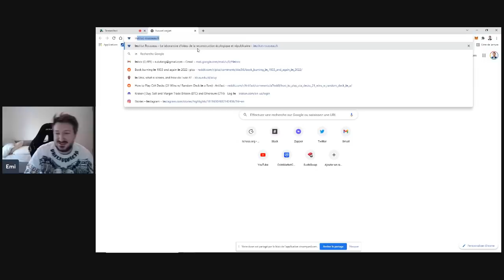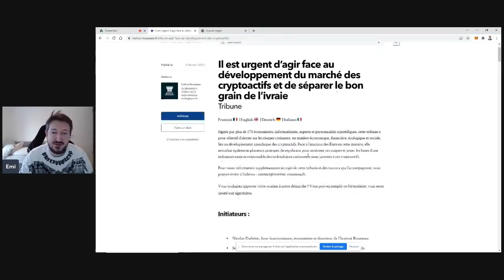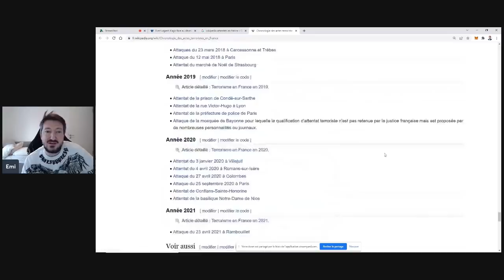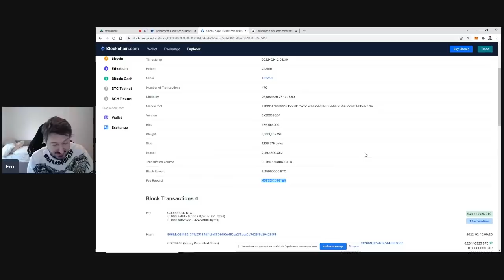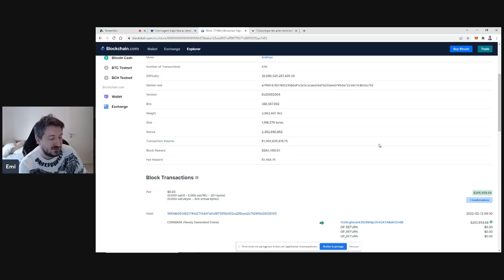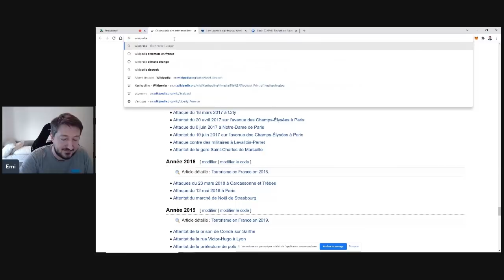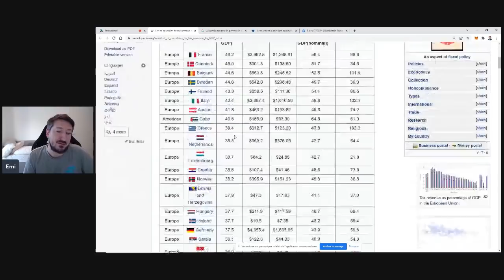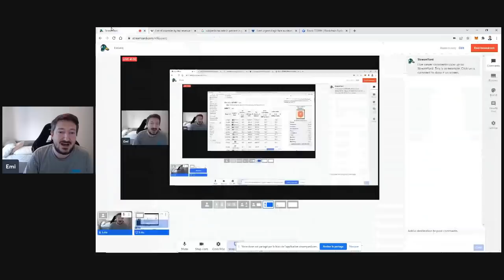High kick sur Dufrêne et sa 50ème tribune contre les cryptomonnaies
Bonjour première vidéo

Je fais une erreur dans la vidéo, je compte 1500$ pour les fees par heure et non par block. Ca ne change pas le raisonnement évidement mais ca change l'ordre de grandeur des chiffres.

Enfin j'omet un argument important :

Plus le minage est compétitif, plus les sources d'énergies "écologiques" sont employés. Il ne faut donc surtout pas interdire le minage dans certains pays, car on fait baisser le niveau de rentabilité nécessaire !

Si la compétition autour du minage est suffisamment intense, théoriquement à la fin seule les énergies "gratuites" seront utilisé (énergie hydraulique non utilisée, surplus électriques pour les énergies intermittentes etc.)

En rendant le minage extrêmement rentable à cause des interdictions

L'enfer est presque toujours pavé de mauvaises intentions